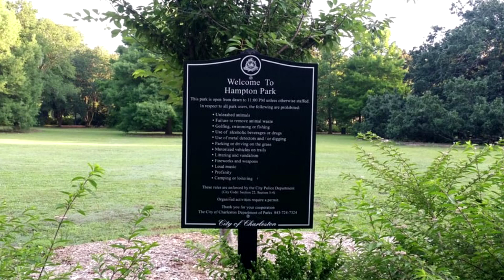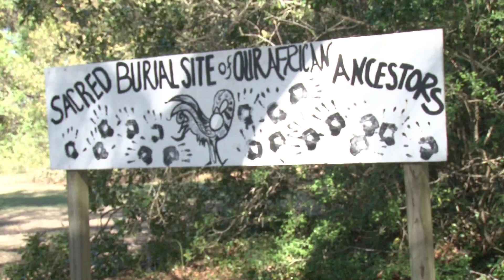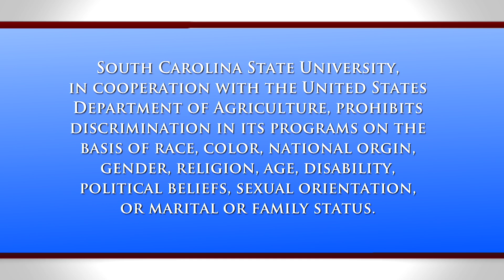1890 Extension 4-H Service Learning Project (Charleston 2017)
During Black History Month, the Charleston Cluster of 1890 Extension 4-H Club partnered with Charleston Charter School for Math & Science for a 4-H Field Experience that focused African-American history with a Sites and Insights Tour of Charleston, South Carolina.